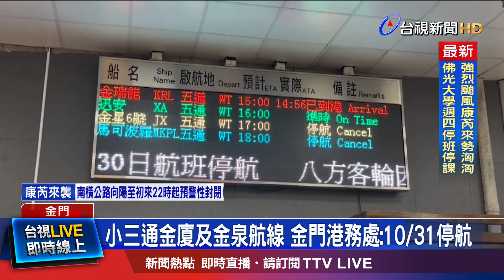小三通金廈及金泉航線 金門港務處：10/31停航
康芮颱風來襲，影響金門小三通航線。包括金廈以及金泉航線，明(31)，全日停航。今天不少民眾趕搭上船班，就怕接下來會因為颱風，打亂生活步調。